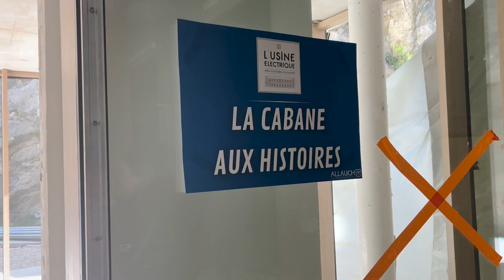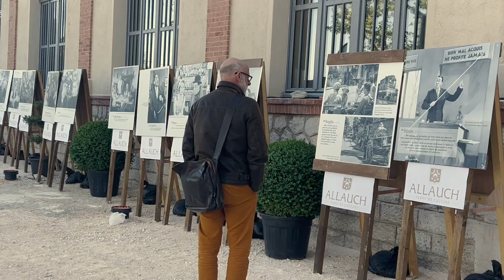Allauch: un musée au nom de Marcel Pagnol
Il y a exactement 50 ans, le 18 avril 1975, le monde perdait Marcel Pagnol, un éminent écrivain, dramaturge et cinéaste. À l'occasion de cet anniversaire, toute la Provence se souvient de lui avec respect. Mais la ville d'Allauch, où il a résidé pendant une grande partie de sa vie, lui rend un hommage particulièrement significatif en prévoyant l'ouverture d'un musée en son honneur. Les coulisses de ce futur musée sont, à présent, dévoilées. Reportage d’Asdrig Yalic.